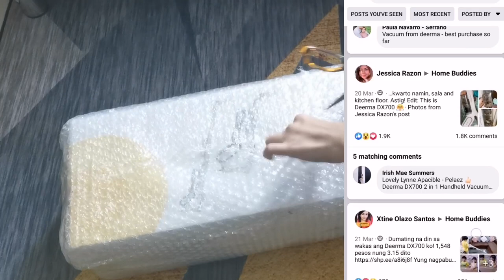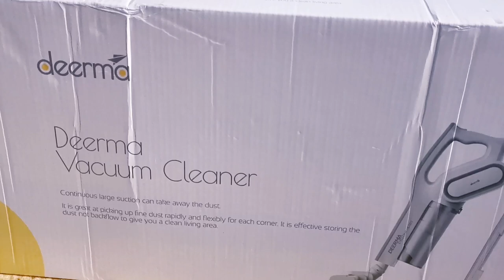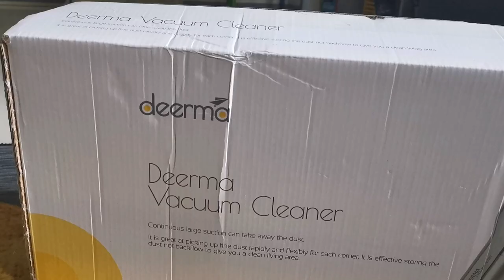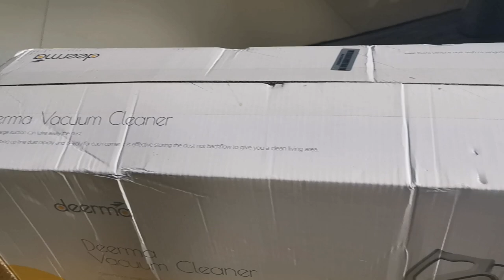DEERMA DX700 HANDHELD VACUUM--- SULIT NGA BA??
Dahil sa FB group na sinalihan ko, nabudol ako na subukan itong DEERMA DX700 Handheld Vacuum Cleaner. Sulit nga ba ang pagkakabili ko? Anong verdict? Watch this video now!
If you want to try and experience this too, here's the SHOPEE link kung saan ko nabili

🎥Video Editing Tool: VLLO